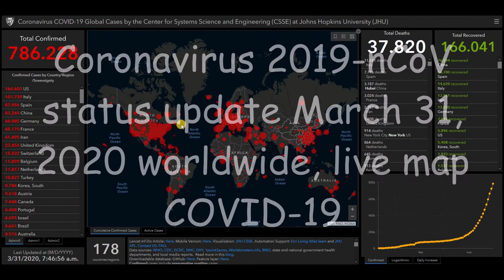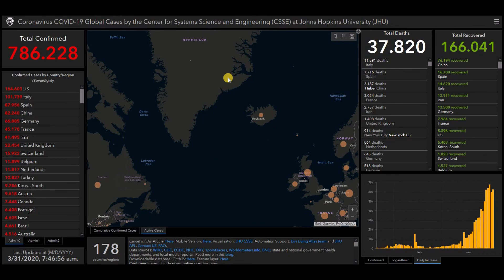Coronavirus 2019-nCoV status update March 31, 2020 worldwide, live map COVID-19